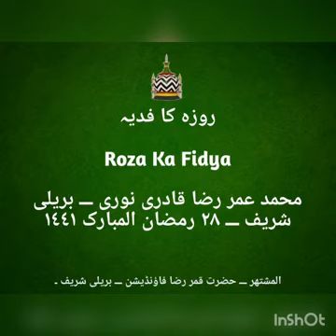Roze Ka fidya Mufti Muhammad Umar Raza qadri Mohd Rafiq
Aap hamare channel par tashreef lai hame bahut Khushi hue Allah Kareem aap ko salamat rakhe Amin
Mohd Rafiq